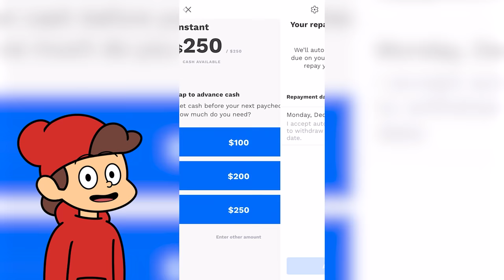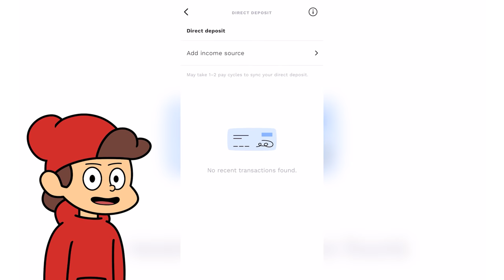PLAYER vs. THE BACKROOMS (Cartoon Animation)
to download the Albert app.
For a limited time when you open a checking account and connect a qualifying direct deposit, you'll get $150.

Albert is not a bank. Banking services provided by Sutton Bank, Member FDIC. The Albert Mastercard® debit card is issued by Sutton Bank, Member FDIC, pursuant to a license by Mastercard International Incorporated. Early access to direct deposit funds may vary depending on the payer's deposit timing. Albert Instant eligibility requirements apply.

Player falls into the horrible world of The Backrooms, an alternate dimension of endless rooms and hallways. As he tries to escape, Player runs into the monster known as Bacteria, which chases him throughout the building. Two scientist in hazmat suits find Player and try to bring him to the exit, but the manager in charge of everything has different ideas...